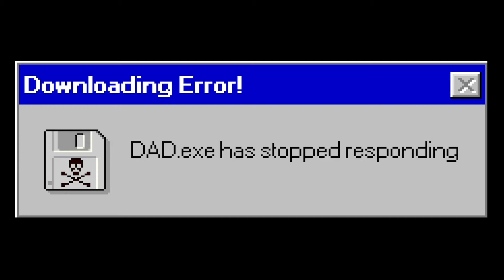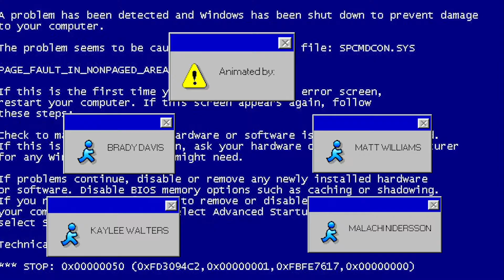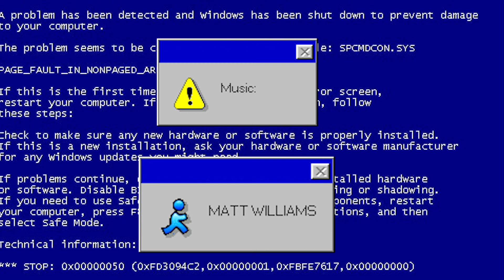SHORTz - DAD.exe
A heartwarming video that teaches the importance of internet safety.

Special thanks to Matt Williams, Kaylee Walters, and Malachi Nidersson for the collab!